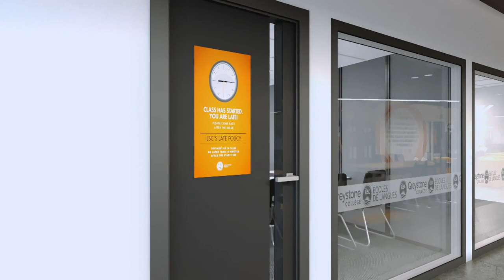Get a sneak peak of the new ILSC and Collège Greystone Montréal campus!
ILSC and Collège Greystone Montréal will soon have a new campus in Montréal! Get a sneak peak of the 21,500ft² state-of-the-art campus located in Downtown Montréal. The brand new space is equipped with 26 bright classrooms, a student kitchen with coffee machine, music nook and lots of open common areas perfect for learning English and French at ILSC, and vocational program at Collège Greystone Montréal. to learn more about ILSC-Montréal and Collège Greystone Montréal. The new campus will be opening in January 2020!